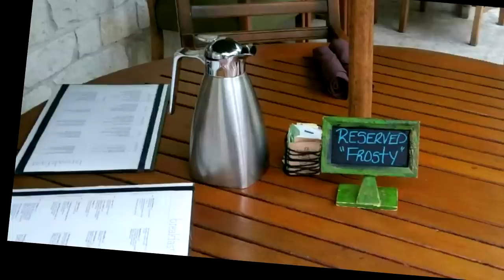FROSTY STRONG I WON'T LET GO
This video shows the  DEDICATION &  UNDYING LOVE FROSTY,  HIS MOM LORI AND DAD NOLAN have for each other.
music is I WON'T LET GO by RASCAL FLATTS